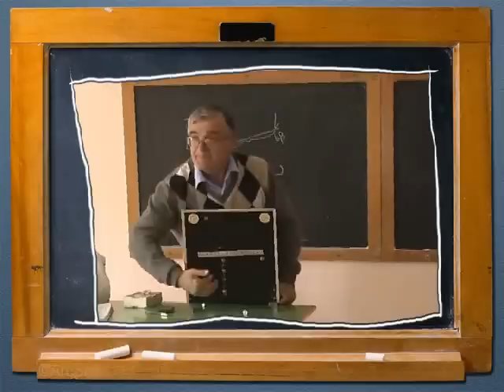La leva in Fisica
La leva, lezione del prof. Michele Rocco. Relazione tra Resistenza, Potenza e relativi bracci. Posizione di equilibrio. Fisica. Macchine semplici. Vedi anche principio e posizioni di equilibrio.